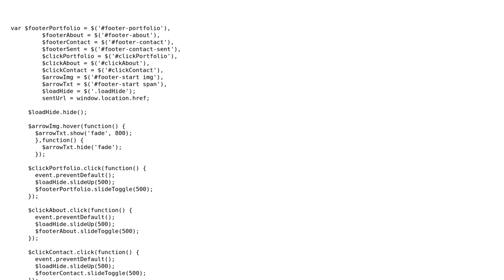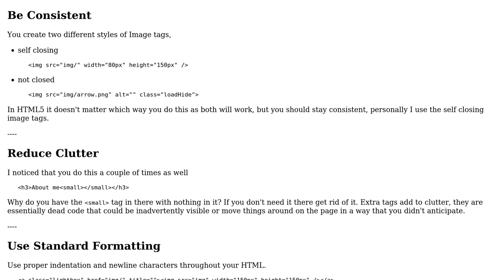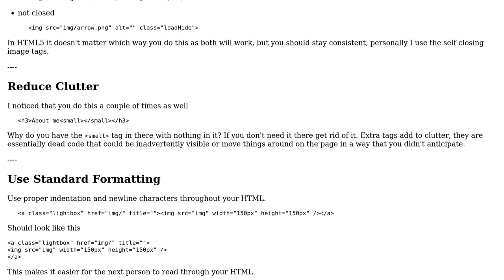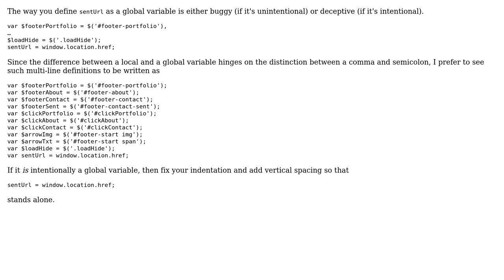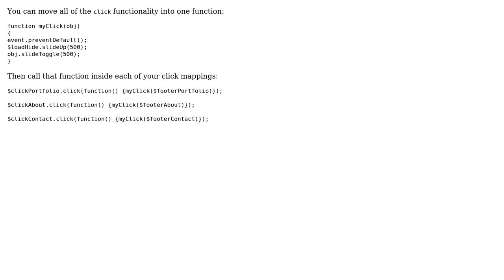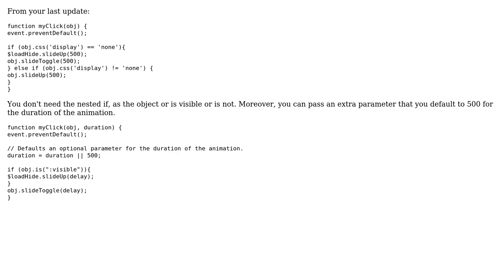DRY-ing jQuery code for portfolio site (5 Solutions!!)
DRY-ing jQuery code for portfolio site

With thanks & praise to God, and with thanks to the many people who have made this project possible! | Content (except music & images) licensed under CC BY-SA | Music | Images & others | With thanks to user user44754 user Raul Fernandez user Malachi user Dr. Wily's Apprentice user BeetDemGuise user 200_success and the Stack Exchange Network Trademarks are property of their respective owners. You are responsible for your own actions.